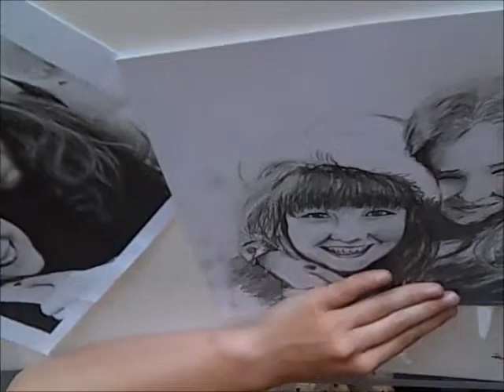drawing kaatje & marthe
thesis of the art school